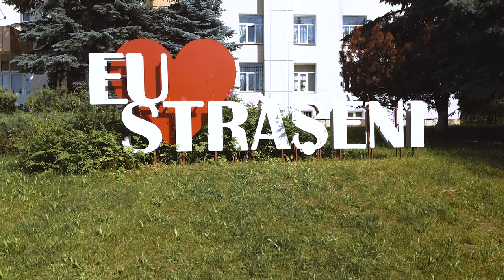Straseni, Republica Moldova | DJI Mavic Mini